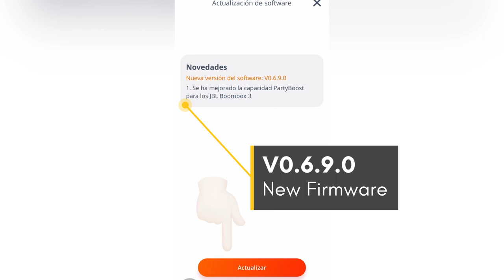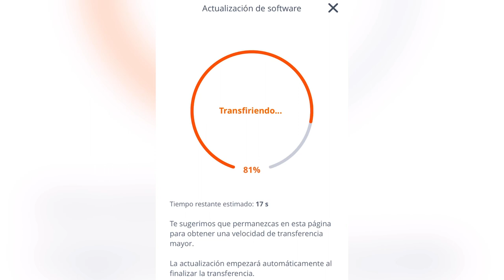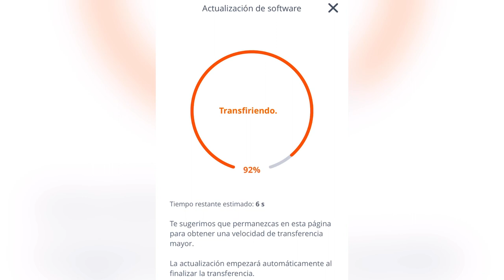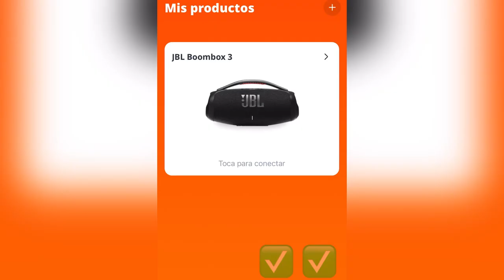👉🏼Actualización Software Jbl Boombox 3 📥¿cómo hacerlo? / New Firmware V0.6.9.0⬇️